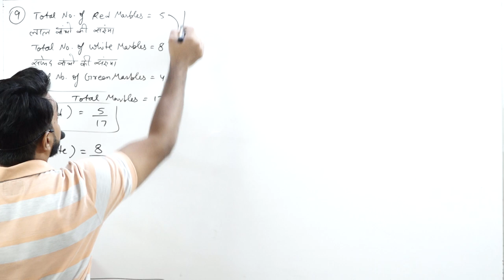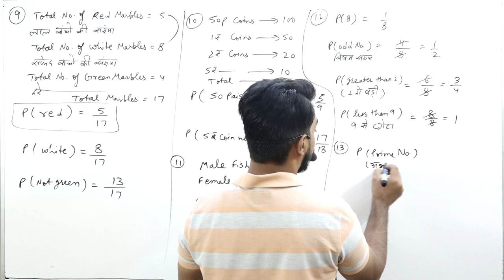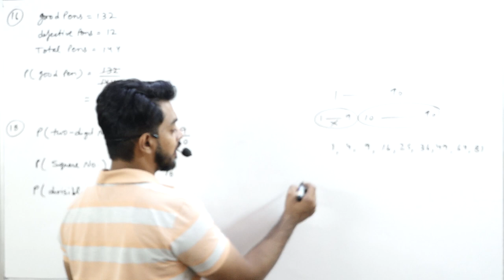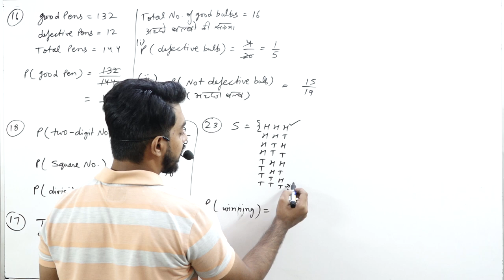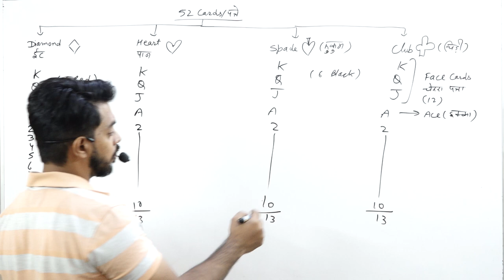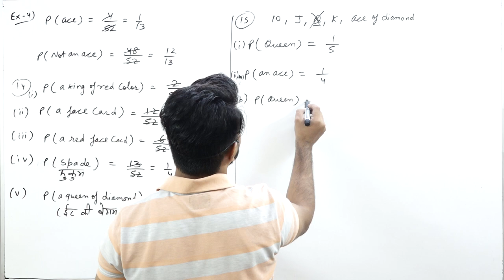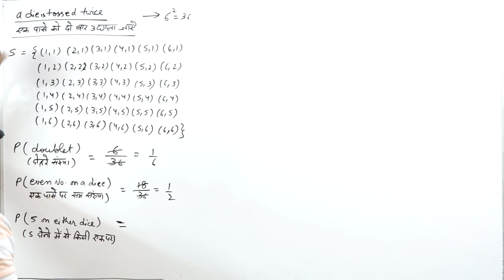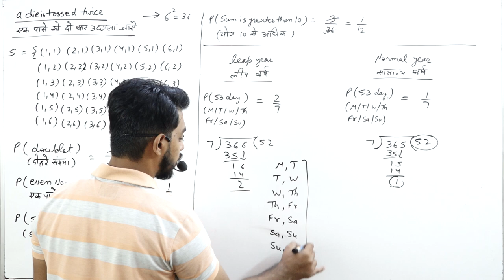Probability || Part 2